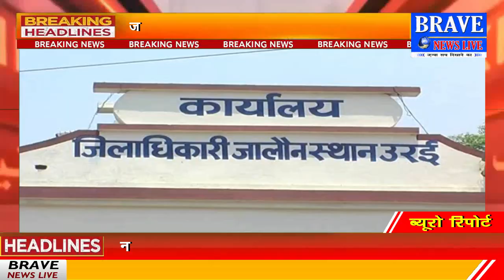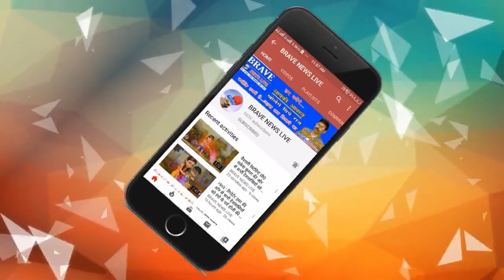Jalaun में कोरोना मरीजों की संख्या बढ़कर हुई तीन, अस्पताल का ऑपरेशन थियेटर मैनेजर भी कोरोना पॉजिटिव